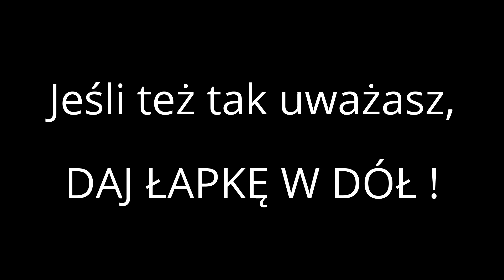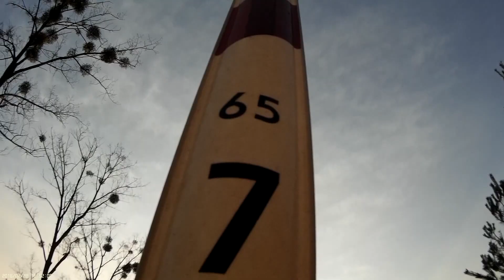Elektryczna DESKA 10" TEST ZASIĘGU na jednym ładowaniu. Hoverboard iScooter Goboard Cityboard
Elektryczna deska deskorolka - ile przejadę na jednym ładowaniu akumulatora ?
Zobacz całość i posłuchaj komentarzy.

Życzę przyjemnego oglądania :)